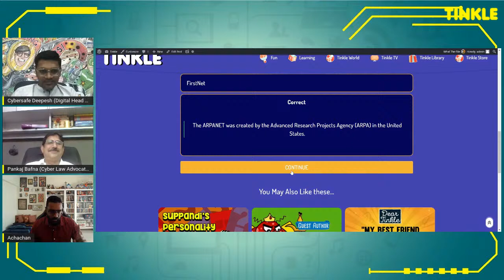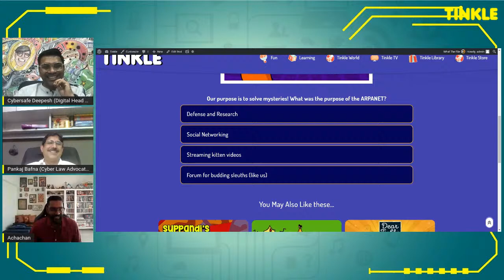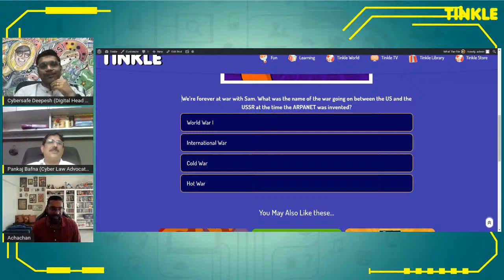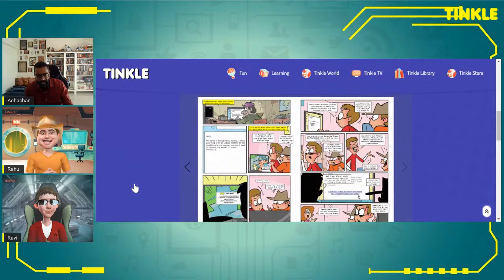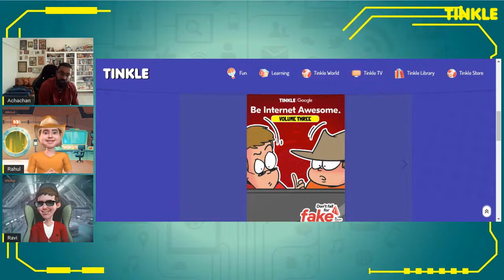Celebrate Safer Internet Day with Google and Tinkle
Join us on Tuesday, 8 February 2022 as we celebrate the 19th edition of Safer Internet Day. With a theme once again of "Together for a better internet", the day calls upon all stakeholders to join together to make the internet a safer and better place for all, and especially for children and young people.

Tune in for a fun panel discussion moderated by Achachan (Editor-in-Chief, Tinkle Comics) as well as the launch of the third episode of the Be Internet Awesome series created  by Google and Tinkle!